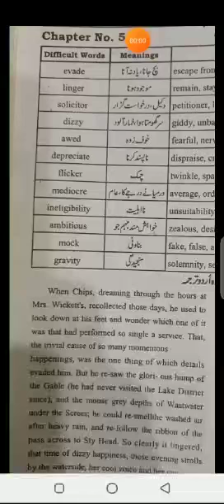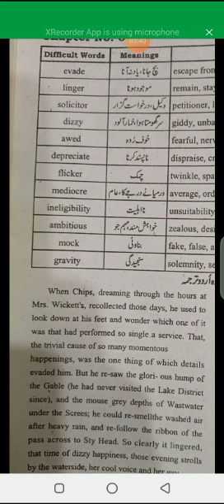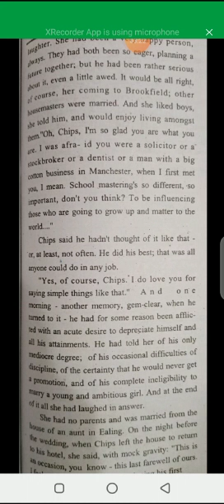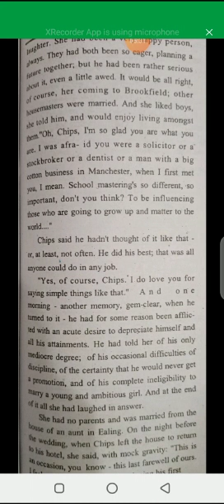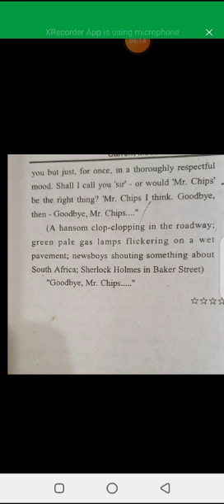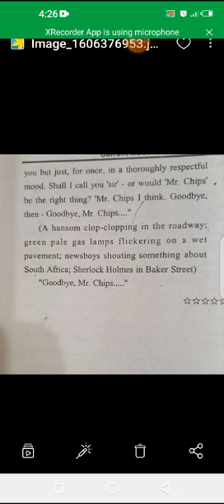November 26, 2020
Video from Saimawaqar